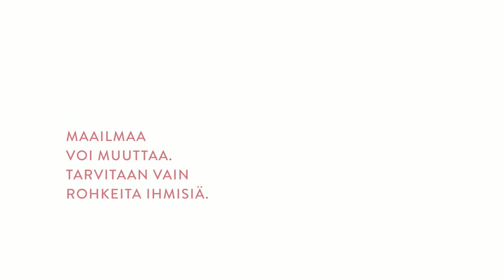PÄTKÄTYÖPAMFLETTI - Osa-aikatyö edellyttää organisointia